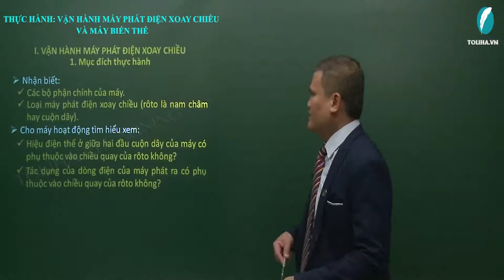Thực hành Vận hành máy phát điện và máy biến thế - Điện Từ Học - Vật Lí 9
THỰC HÀNH VẬN HÀNH MÁY PHÁT ĐIỆN VÀ MÁY BIẾN THẾ

Câu 1:
Nêu cấu tạo của máy phát điện xoay chiều.
Trả lời:
Máy phát điện xoay chiều có 2 bộ phận chính là:
Nam châm
Cuộn dây
Câu 2:
Nêu hoạt động của máy phát điện xoay chiều.
Trả lời:
Khi cho nam châm hoặc cuộn dây quay, ta thu được dòng điện xoay chiều khi nối hai cực của máy với các dụng cụ tiêu thụ điện

Học Vật Lí lớp 9